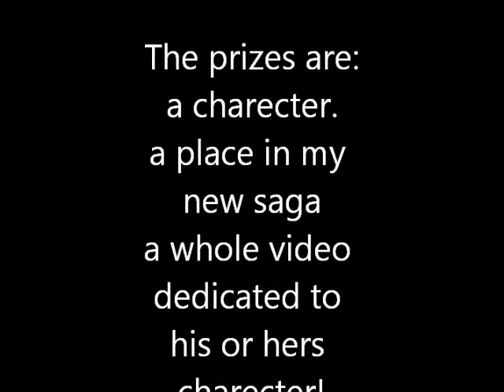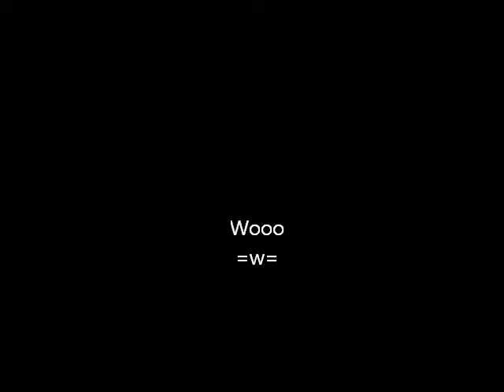my wolf birthday and contest.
yup its up till the 6th of september.
imagen, and coment away!
dont you dare dislike this video.
or Flame is coming to your brithday.
Not joking.
make shore you have lasanga.
he loves it.
P.S um lisonkas sister. hi!